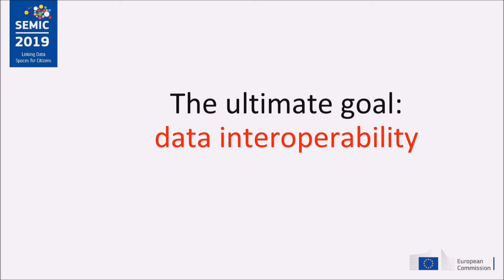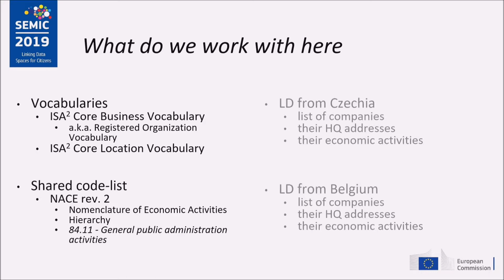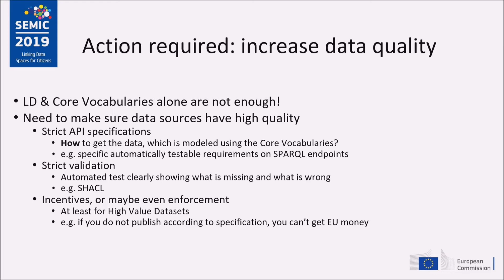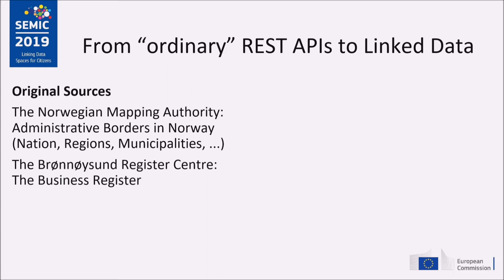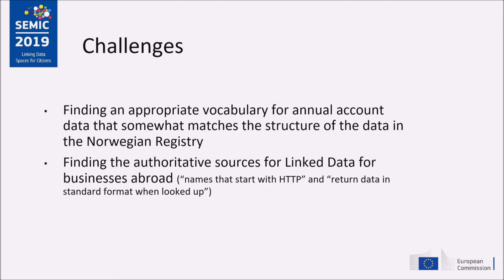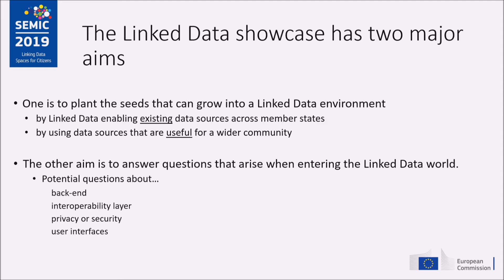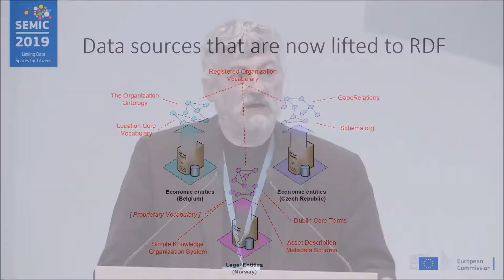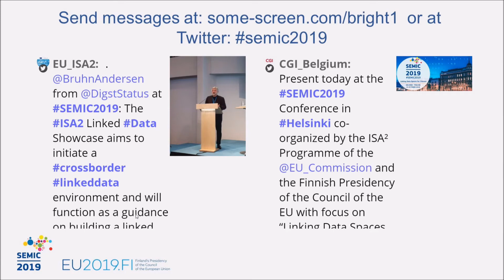SEMIC 2019: Panel on the Linked Data Showcase (LDS) pilot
Moderator Jaana Nevalainen | Senior specialist, Ministry of Finance, Finland

Panelists:
3:05 Jakub Klímek | Linked Open Data Expert, Ministry of the Interior, Czech Republic

17:52 Steinar Skagemo | Senior Advisor, Brønnøysund Register Center, Norway

29:48 Peter Bruhn Andersen | Linked Data Architect, Agency for Digitisation, Denmark

The 9th edition of SEMIC, the annual semantic interoperability conference, took place in Helsinki, Finland on 21 October 2019. The event, organised by the ISA² Programme of the European Commission in collaboration with the Finnish Presidency of the Council of the EU, brought together policy makers, IT practitioners and researchers interested in topics related to semantic interoperability for public administrations. The theme of SEMIC 2019 was ‘Linking data spaces for citizens’.